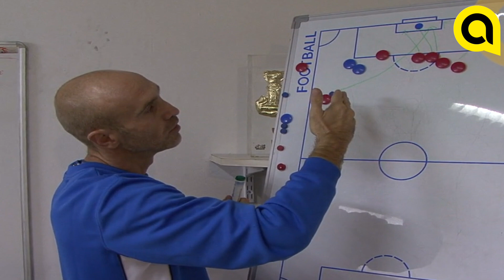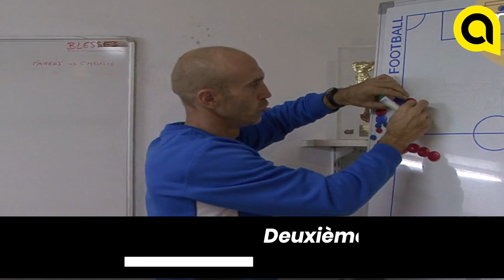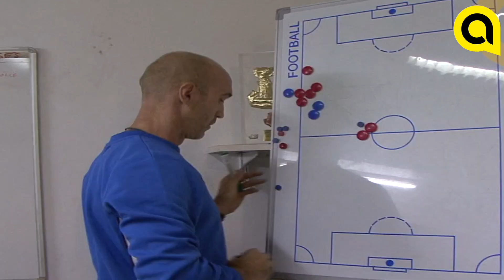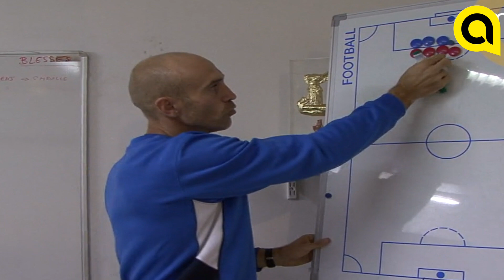Les combinaisons sur coup franc - David Bettoni (adjoint Zinédine Zidane)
Nous étions allés à la rencontre de David Bettoni, ex-entraîneur U19 de l'AS Cannes et actuel adjoint de Zinédine Zidane au Réal Madrid.
Il nous dévoilait ses conseils pour concrétiser au maximum les coups francs et plus particulièrement les coups francs excentrés.

Besoin d'un assistant numérique ? MyCoach by FFF vous permet de gérer le quotidien de votre équipe depuis une appli mobile et une plateforme web : contenu d'entraînement, gestion d'effectif, statistiques, planification de matchs et d'entraînements...